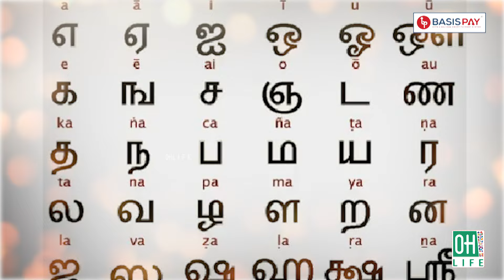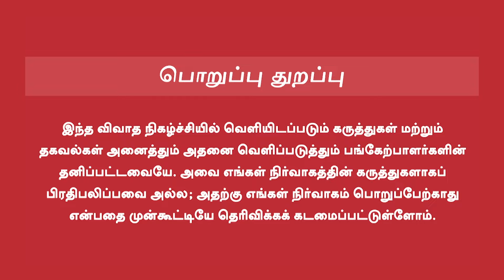Muthu Nedumaran Interview | முத்து நெடுமாறன் நேர்காணல்